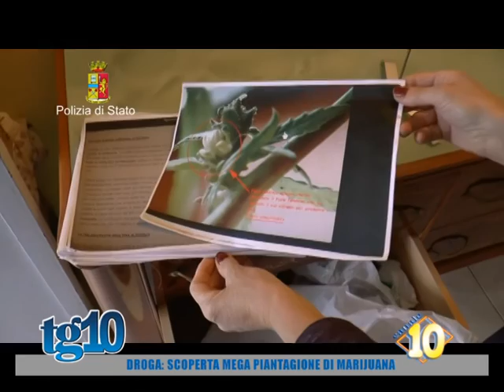Droga scoperta mega piantagione di marijuana